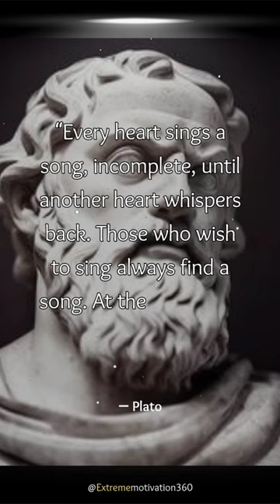Plato | Quotes that will change your life philosophy